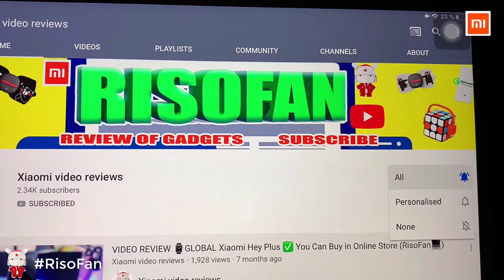Xiaomi JIMMY JV11 Handheld Anti Mite Vacuum Cleaner.